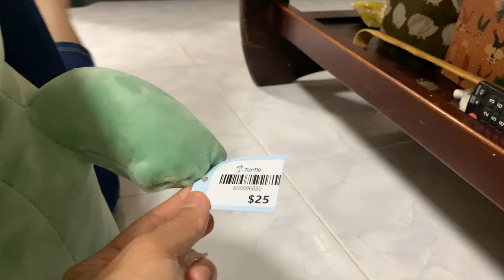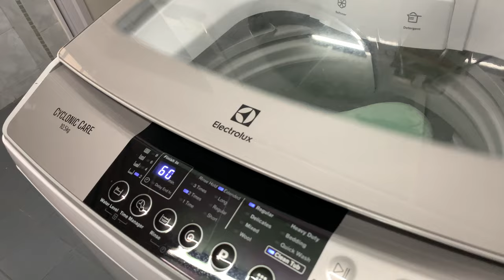JOEELE GiẶT DINOSAUR PLUSHY VÀ RỬA Ổi RUỘT ĐỎ 2 /12, 2021